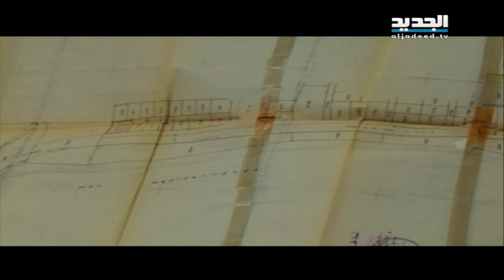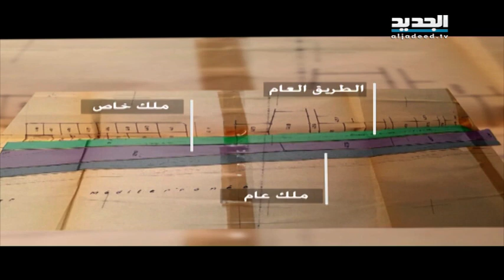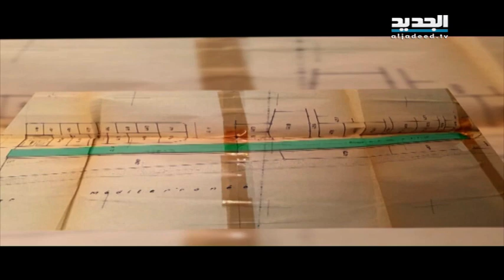من "سان بلاش" للفقراء.. إلى أرض لمشاريع الأغنياء- ليال بو موسى